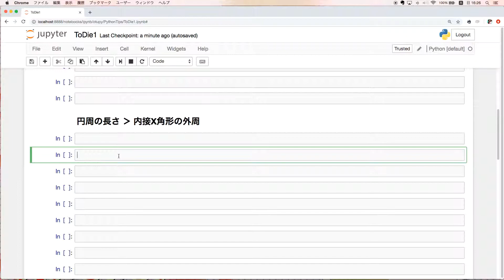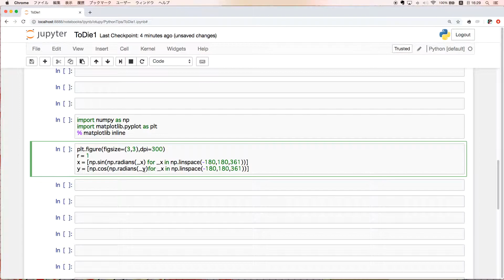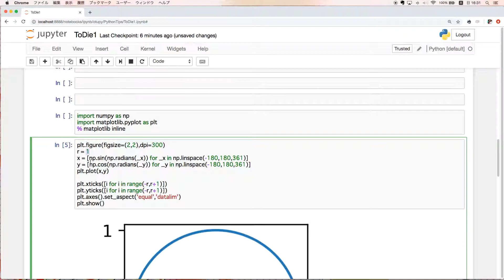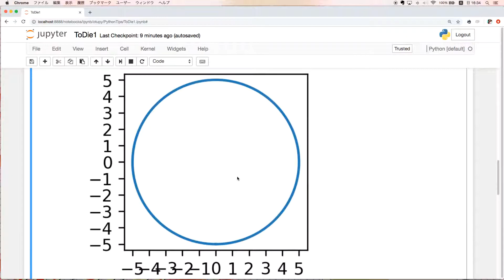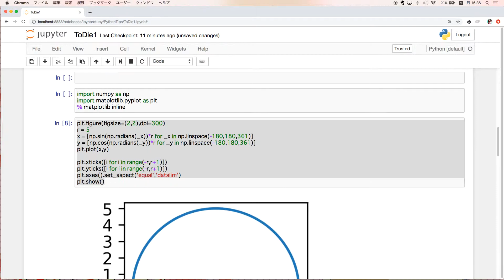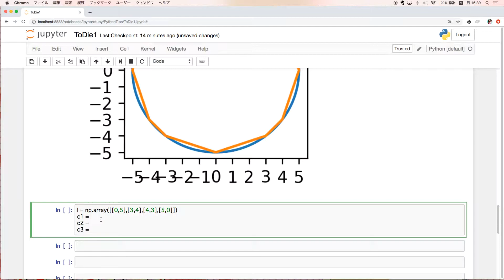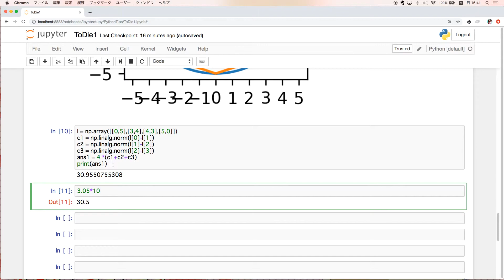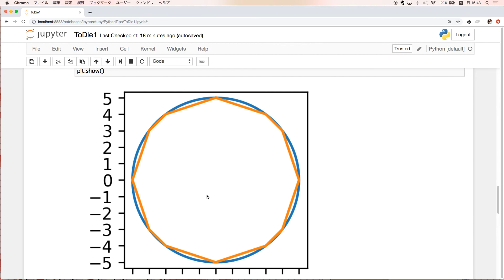東大の問題もプログラミングでto die(余裕っしょ)説1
乙py先生です。

有名大学の受験問題をプログラムで解いてみました。
今回は東京大学の数学の問題です。